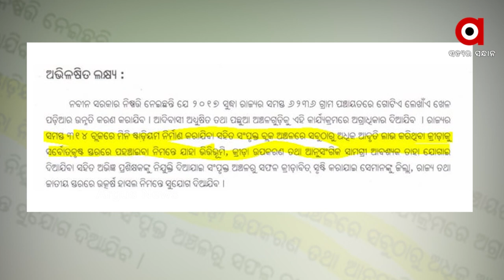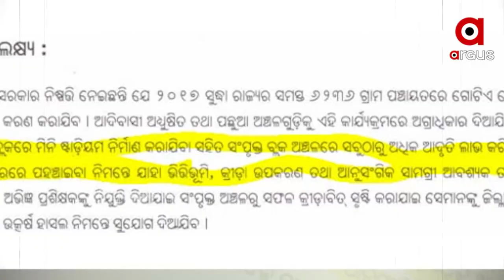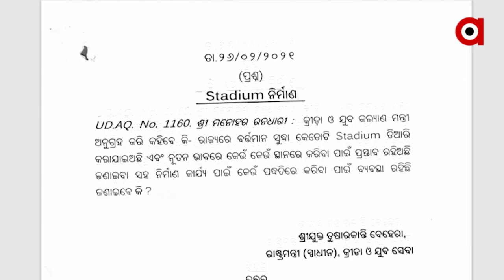ଖେଳାଳିଙ୍କୁ ଭଣ୍ଡାଇଦେଲେ ରାଜ୍ୟ ସରକାର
ଗୋଟେ ପଟେ ୮୯  ଇନଡୋର ଷ୍ଟାଡିୟମ ଘୋଷଣା ପରେ ରାଜ୍ୟ ସରକାରଙ୍କ ବିରାଟ ପ୍ରଚାର । ହେଲେ କୁଆଡେ ଗଲା  ୨୦୧୪ ରେ କରା ଯାଇଥିବା ୩୧୪  ମିନି ଷ୍ଟାଡିୟମ ପ୍ରତିଶୃତି ।